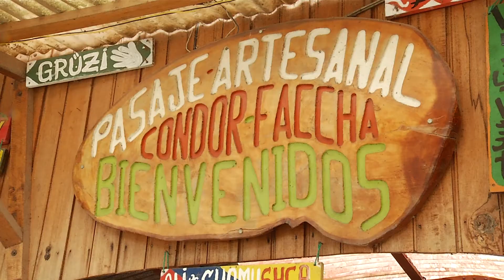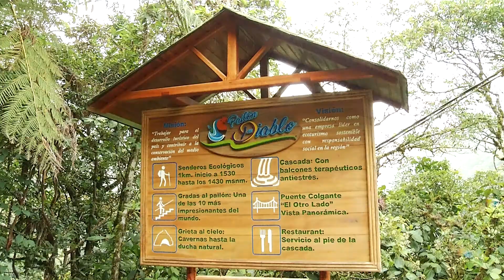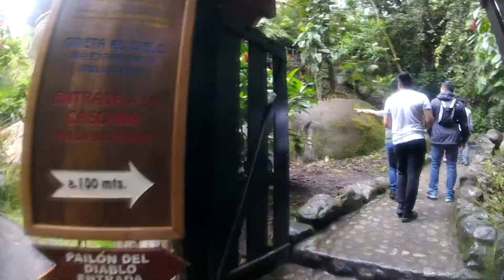Aventura Ecuador - Baños y la Ruta de las Cascadas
Visitar Baños de Agua Santa, es encontrar diversidad, turismo y la mayor variedad de atractivos, uno de los principales recorridos, es la conocida, ruta de las cascadas, orquídeas y guayabas, donde a más de disfrutar de espectaculares caídas de agua, como el famoso Pailón del Diablo, o los más aventureros hacer deportes extremos como canopy, puenting o cruzar el río Napo en tarabita.